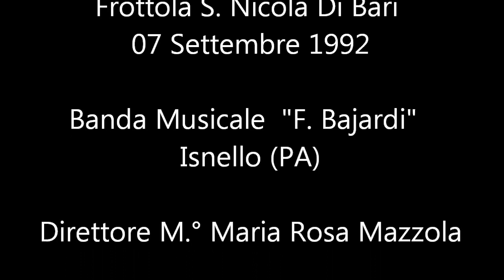III Parte - Frottola San Nicola Di Bari 1992 Isnello (PA)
Ode a San Nicolò di Bari
M° La Rosa (?) - P. Ortolani (Prima metá dell'Ottocento).
I Allegro Marziale
II Largo - Andante
III Allegro vivo - Allegro in uno
Banda Musicale "F. Bajardi" Isnello (PA)
Direttore M° Maria Rosa Mazzola
Registrazione in esterni di Sebastiano Grisanti - Isnello 07/09/1992
3/3